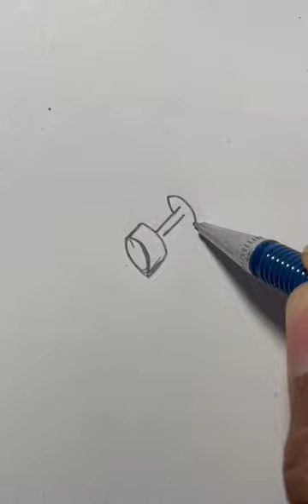art drawing shorts dumbbell